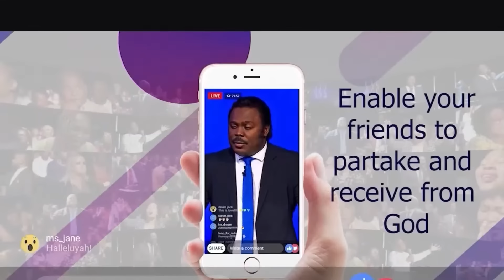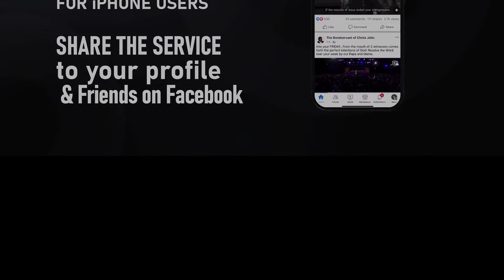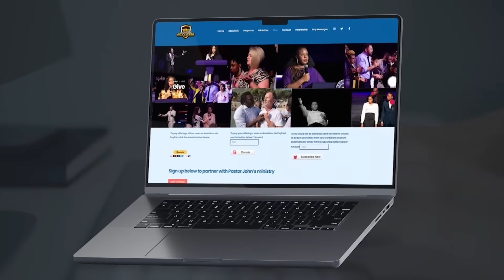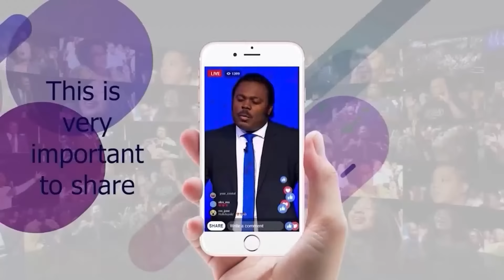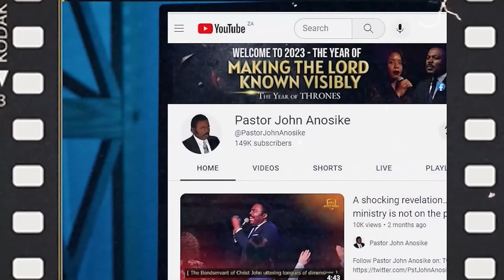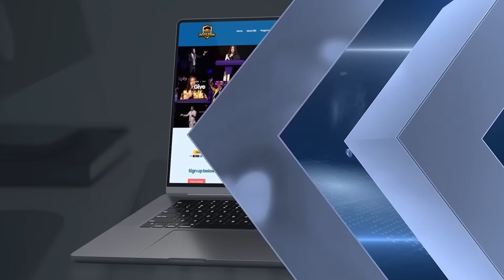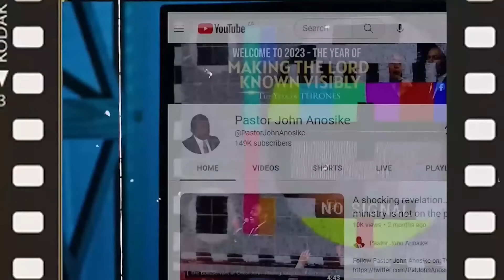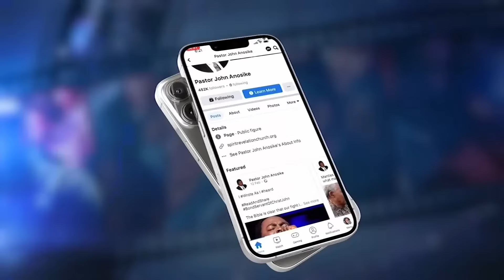Tune in NOW for 45 Minutes Intensive Tongues with The Bondservant of Christ John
The roaring continues...

AMERICAN BANKING DETAILS:

Bank Name: Bank Of America
Account Name: Spirit Revelation
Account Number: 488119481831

Account Number Address:
SPIRIT REVELATION
9649 N. Sam Houston Pkwy E

SOUTH AFRICAN BANKING DETAILS:

Bank: First National Bank (FNB)
Acc Name: New World Faith Ministries
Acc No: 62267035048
Branch: Woodstock
Branch Code: 250655
Swift Code: FIRNZAJJ

WEST AFRICAN BANKING DETAILS:

BANK: Zenith Bank
ACC NAME: lkechukwu John Anosike
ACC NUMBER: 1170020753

BANK: Nedbank
ACC NAME: Spirit Revelation Ecclesia
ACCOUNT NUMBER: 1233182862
BRANCH CODE: 102109
SWIFT CODE: NEDSZAJJ
ACC TYPE: BUSINESS PAYU

Stay vigilant.
Blessings.

284 Voortrekker Road Maitland, Cape Town, South Africa
SRE Media.